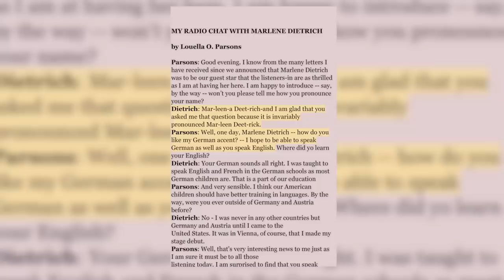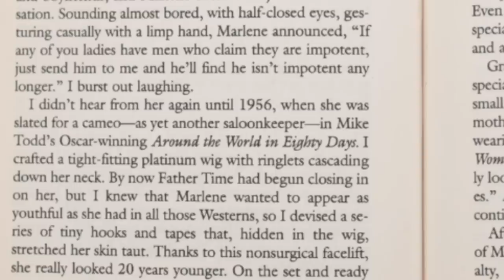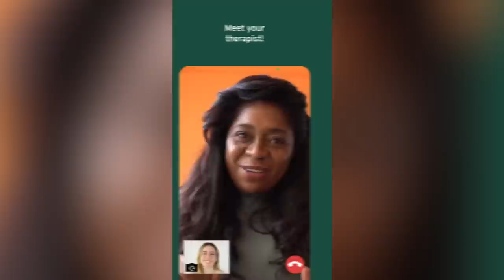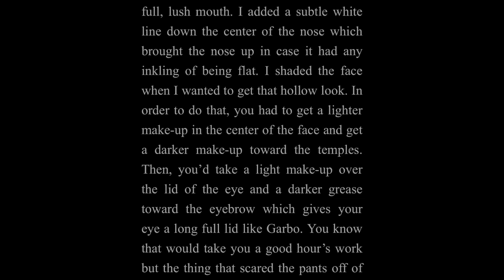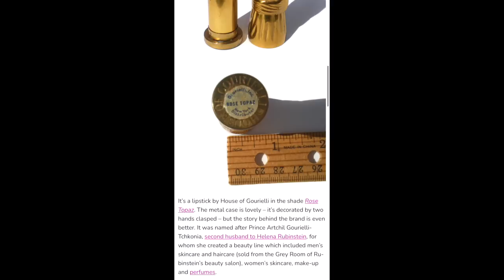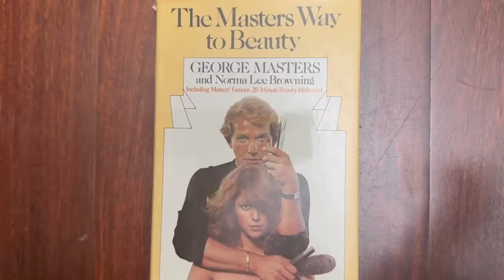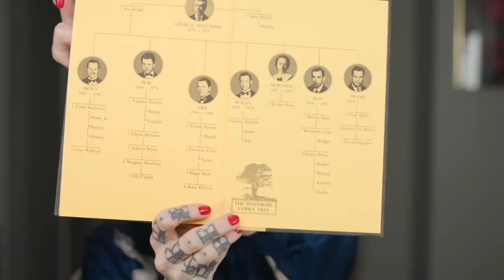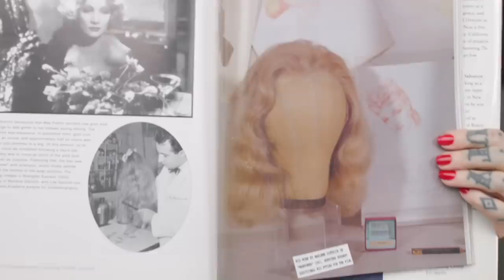Beauty Secrets EXPOSED!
✦ Product Links ✦

Amazon Face Lift Tapes

Makeup used:

Kryolan TV Paint Stick in Alabaster & TV White
Maybelline Fit Me Loose Powder 05, 15
Ritue De Fille Nymph
Surratt Brunette Brow Pencil
Kiss Ruffle Lashes
One/Size Red LipLiner
Revlon Fire & Ice Lipstick
Musa Makeup Gold Glitter Spray

✦ Credits ✦
Editor and YT Manager: Seanna Sutton